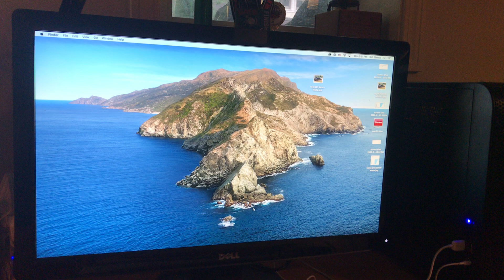Hack Premiere launch